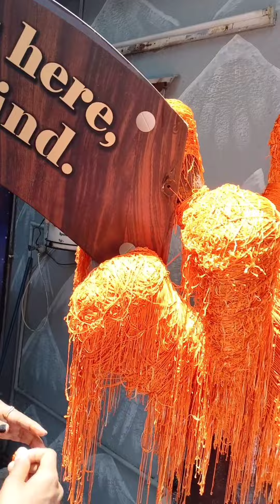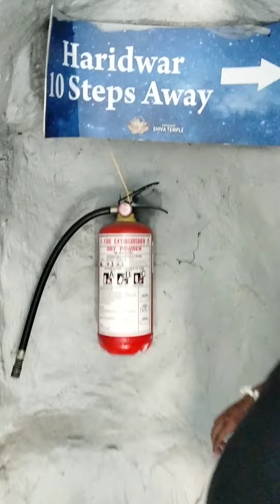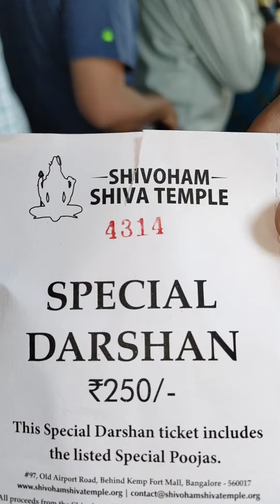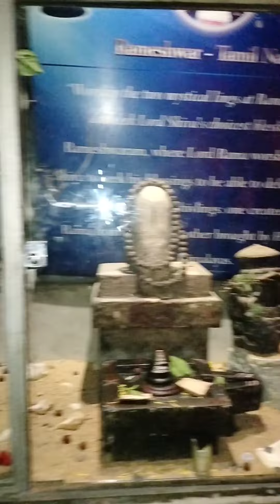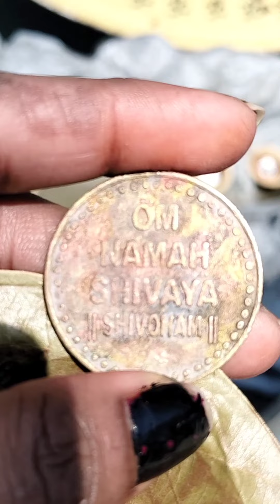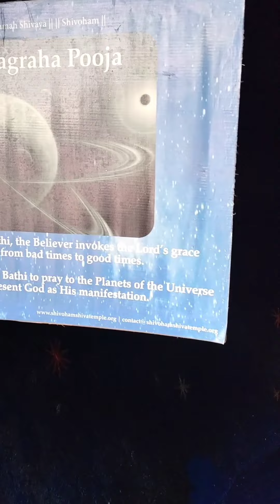SIVA TEMPLE BANGALORE HAL👍